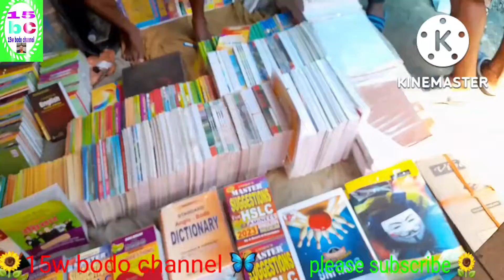durga pujani bijab baidwg a bodo vlog at tamulpur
15w bodo channel
a bodo vlog
tamulpur bajar